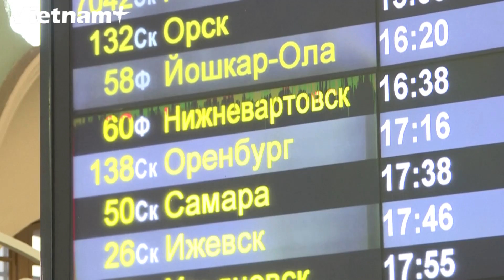Nga: Thủ đô Moskva chuẩn bị nới lỏng phong tỏa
Thủ đô Moskva chuẩn bị nới lỏng các lệnh phong tỏa do dịch COVID-19 từ ngày 1/6 tới, sau khi Điện Kremlin tuyên bố Nga đã vượt qua đỉnh dịch.